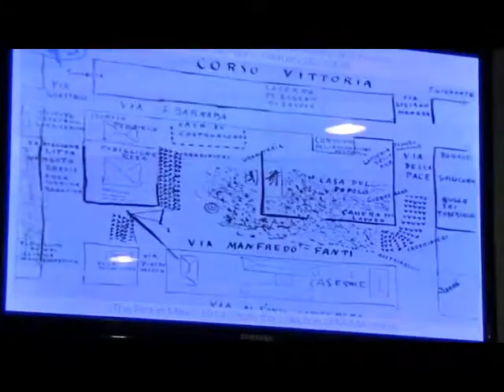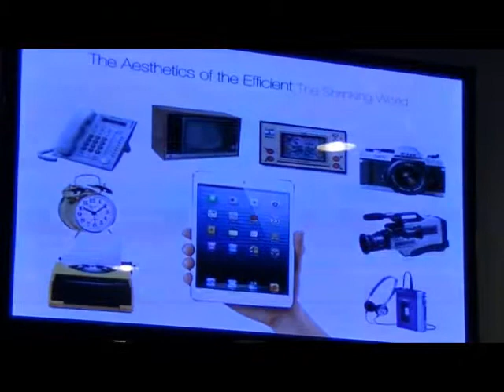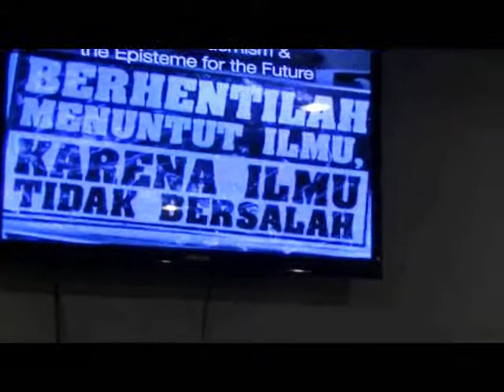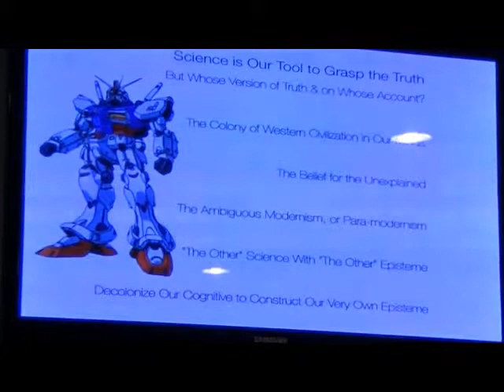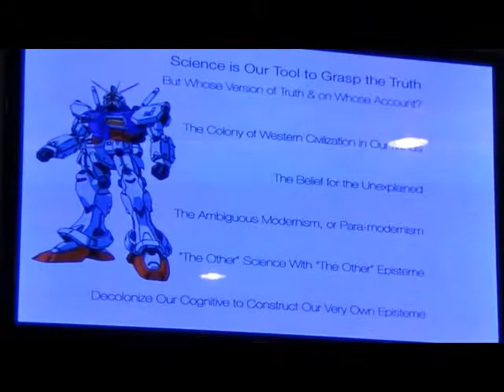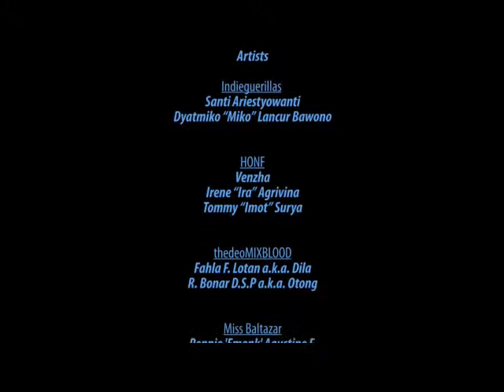Yuka Narendra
Workshop Arbotics Program 2013
Yuka Narendra (Surya University)
@HONF lab,Yogyakarta

Center for Art and Design (C4AD).productions.2013